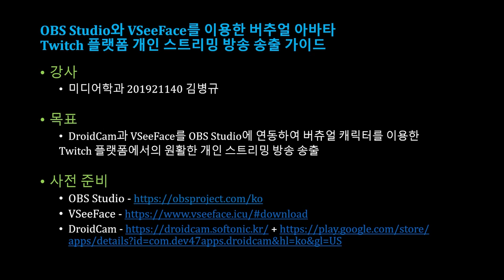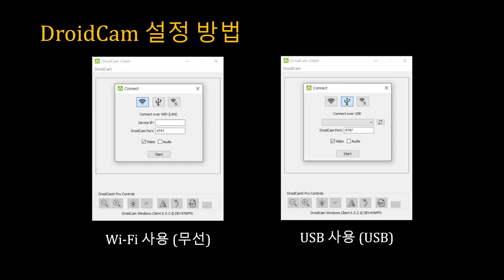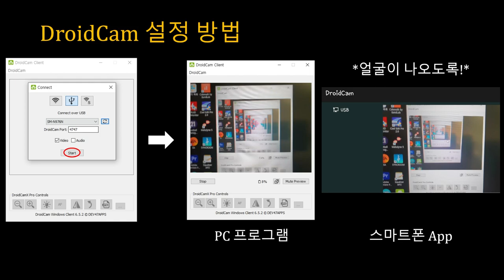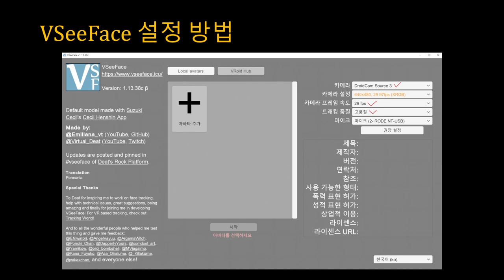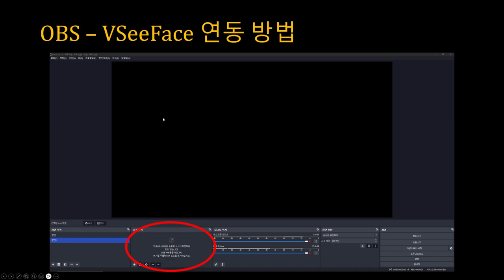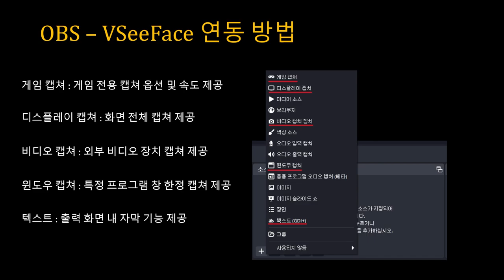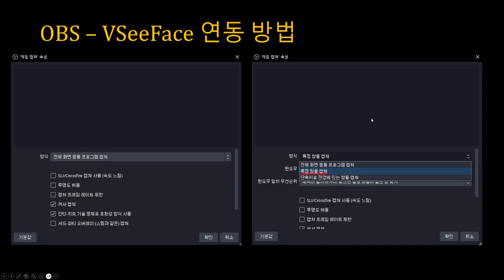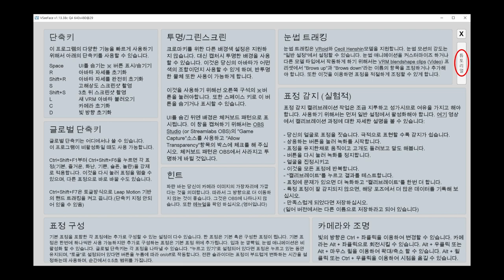[SWTT] OBS Studio와 VSeeFace를 이용한 버츄얼 아바타 Twitch 플랫폼 개인 스트리밍 방송 송출 가이드 (1/2)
아주대학교 김병규